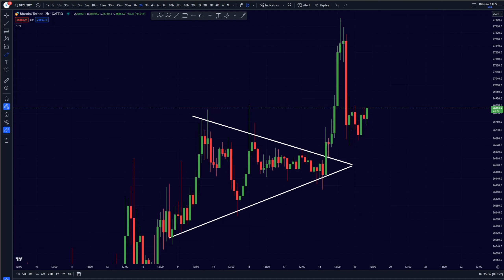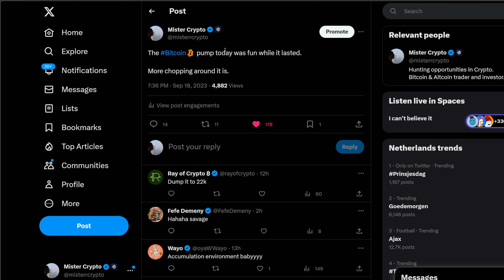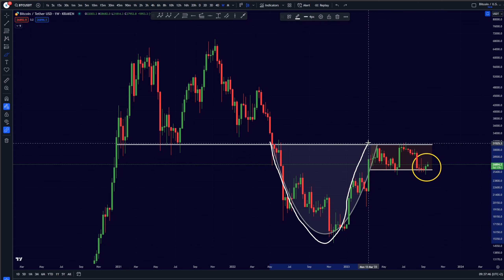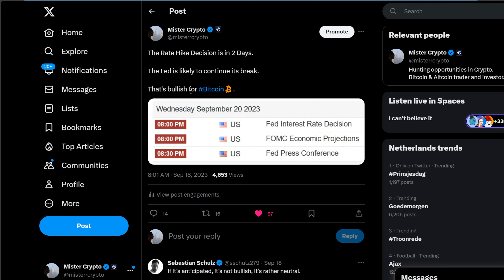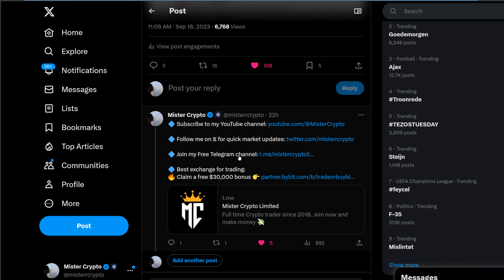EVERYONE IS WRONG ABOUT THIS BITCOIN BREAKOUT!!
99% won't see this

🎖️ If you want to be taking advantage of the markets:
(1) BITGET (CLAIM $15 FREE BITCOIN)
(2) BYBIT ($30,050 FREE BONUS)

☀️ Timestamps:
00:00​​ Intro